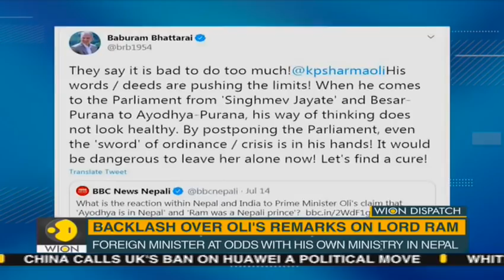Nepal's foreign Ministry tries to cool down temperature over Oli's remarks on Ayodhya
The Nepalese Foreign Ministry on Tuesday sought to clarify Prime Minister K.P. Sharma Oli’s statement that the “real” Ayodhya where the Hindu deity Ram was born is in Nepal.